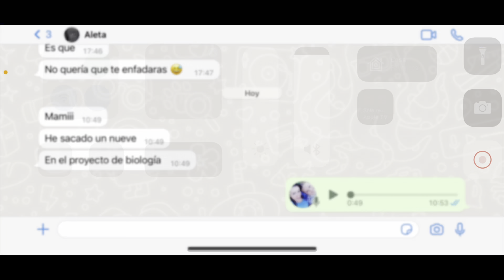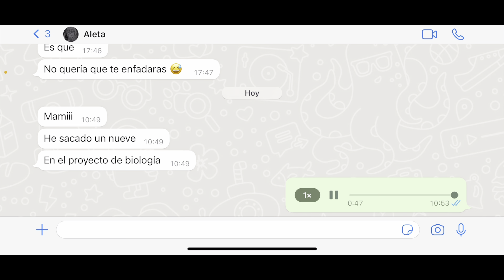La loca de la bici!!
STRAVA

WIKILOC